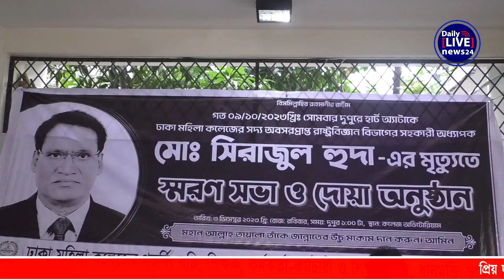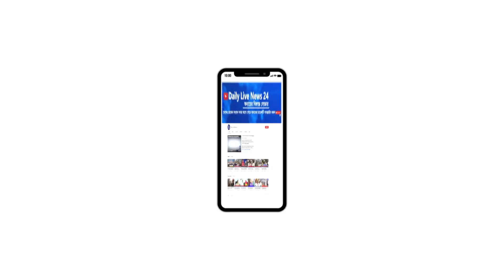ঢাকা মহিলা কলেজের মোঃ সিরাজুল হুদার মৃ ত্যুতে স্মরণ সভা ও দোয়া অনুষ্ঠান।Daily Live News 24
ঢাকা মহিলা কলেজের সদ্য অবসরপ্রাপ্ত মোঃ সিরাজুল হুদার মৃ ত্যুতে স্মরণ সভা ও দোয়া অনুষ্ঠান। Daily Live News 24